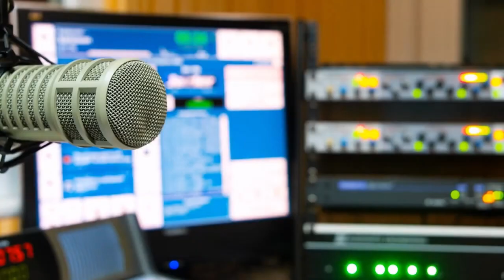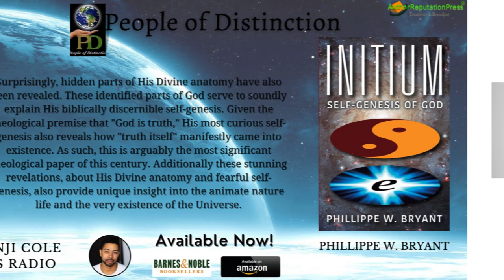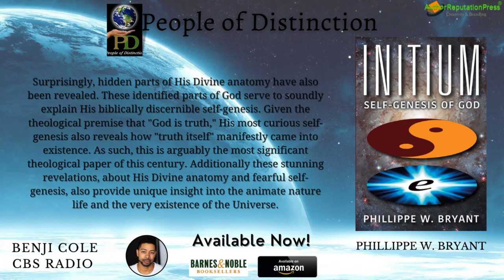Phillippe W. Bryant With Benji Cole From CBS Radio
Initium: Self-Genesis of God is available to buy in the following online bookstores: